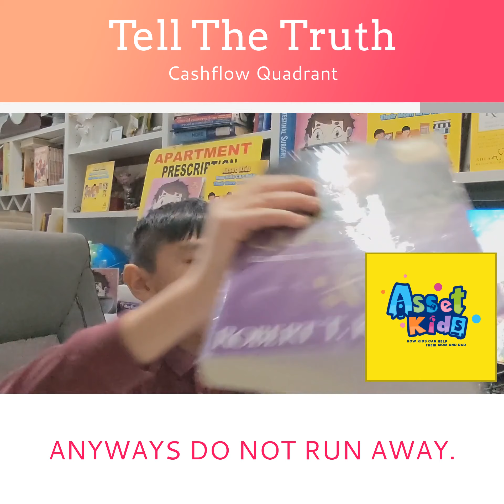Tell The Truth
"The truth doesn't cost anything, but a lie could cost you everything. "